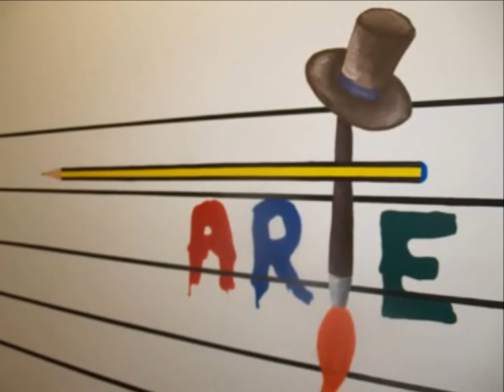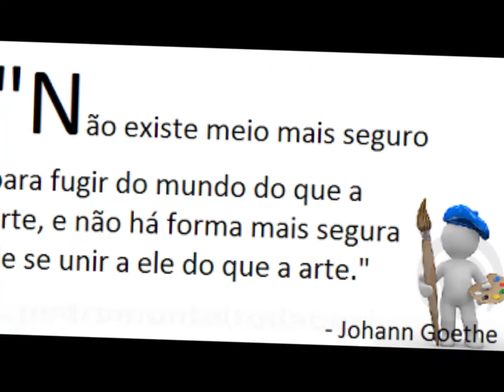Cantinho do Moa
A Arte traduz o intraduzível.